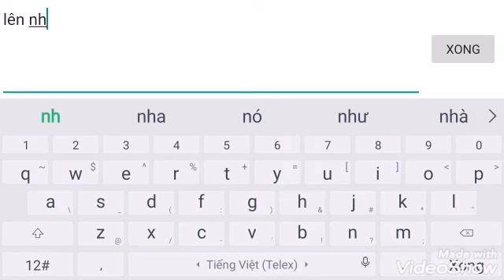Liên Quân Mobile | Làm sao để gánh đồng đội AFK - trận đấu IQ căng nhất quả đất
Ae đăng kí ủng hộ HKG Gaming nha